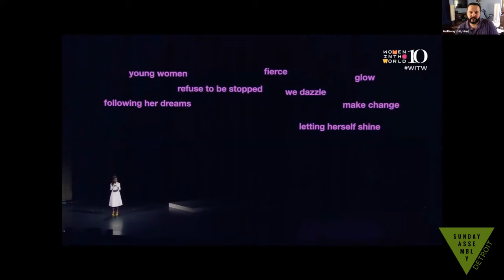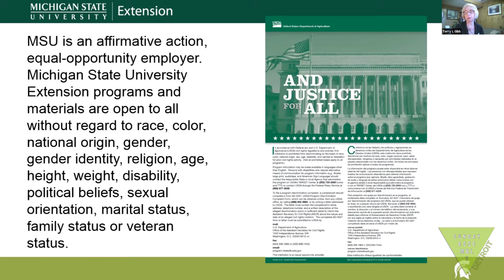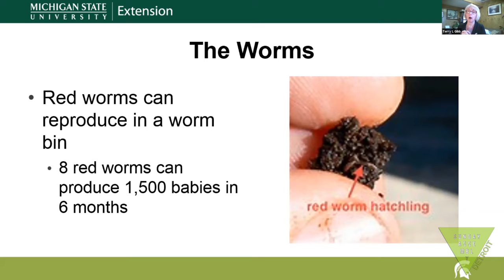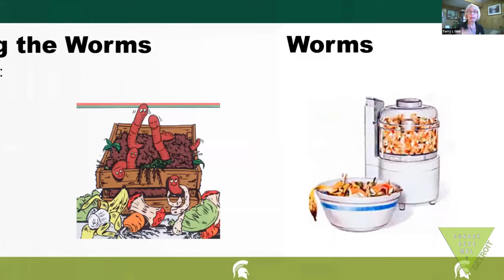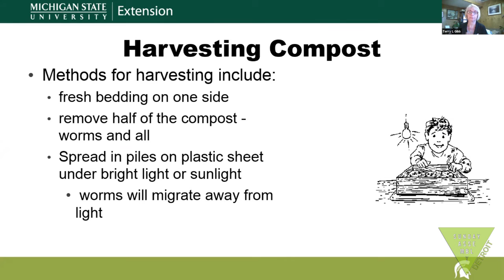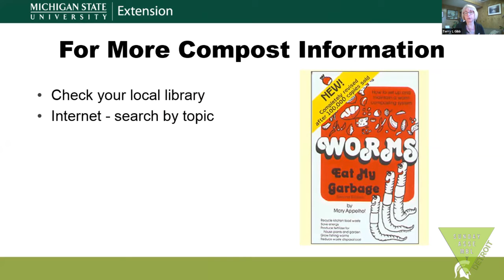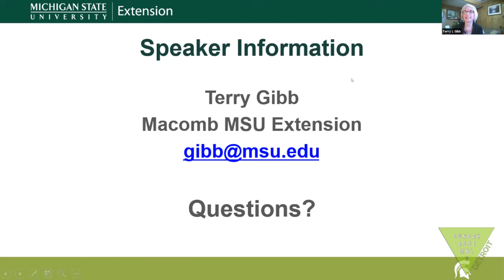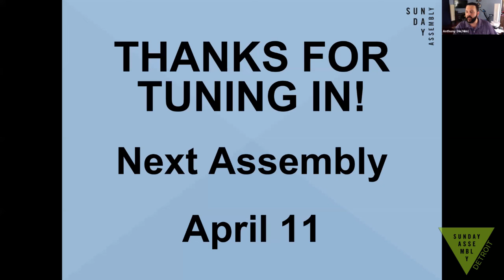March 2021 Assembly: Composting With Worms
For this month we are having Terry Gibb, to talk about Composting with worms, aka vermicomposting Here is a taste of what she'll talk about this month: Ms. Gibb is a Senior Extension Educator with Michigan State University Extension based in Macomb County but programming statewide. Her focus areas are Natural Resources and Government & Community Vitality. She has been an Extension Educator for over 30 years and Master’s in Teaching/Education for Wayne State University. She will discuss what vermicomposting is and then how to create, maintain, and harvest worm bins.